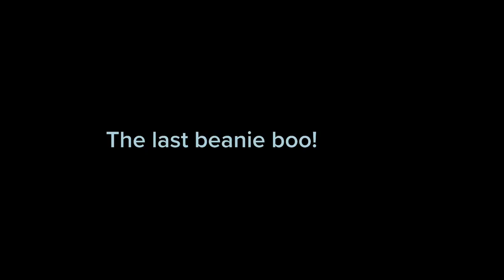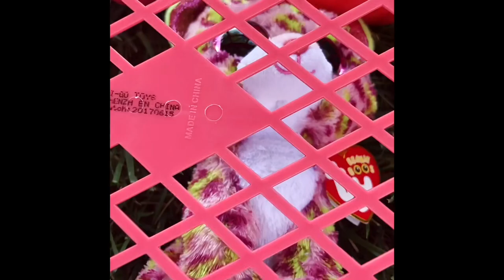The last ￼beanie boo the trailer ￼(coming out July 15)￼